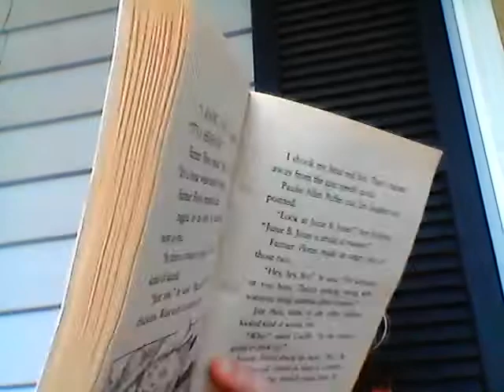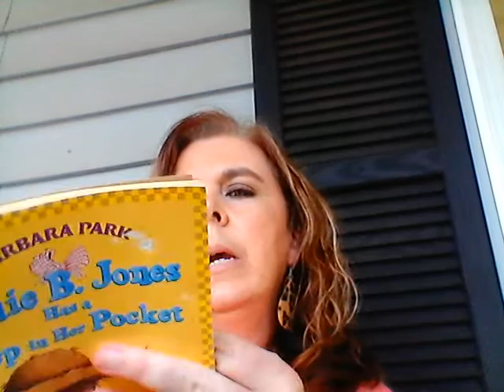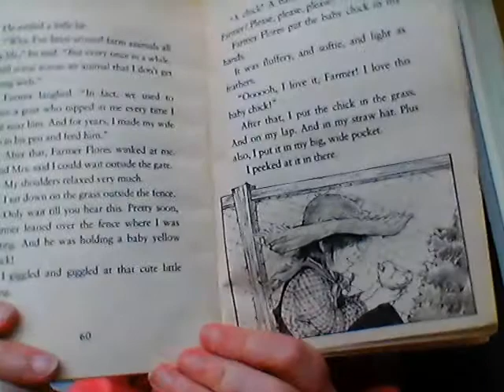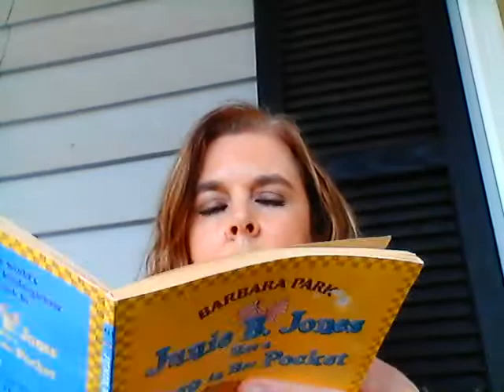Junie B. Jones Has a Peep in Her Pocket- ch. 7 & 8